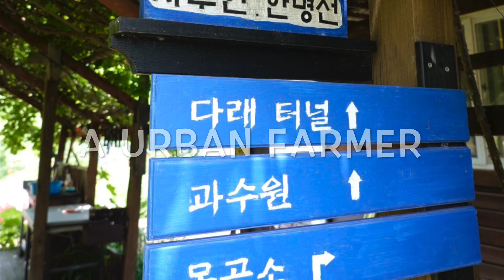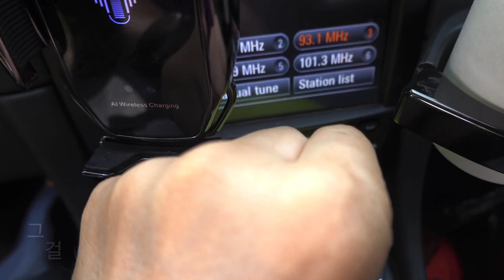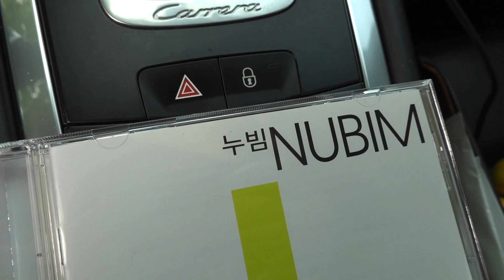한 "도시농부" - 차두현 선생님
[2020/05/30, 토]  5월 말경에 들르기로 했던 충남 당진의 "도시농부". 이 타이틀은 서울에 사시며 그곳 당진, 항곡리에 별장 겸 농장을 지으신 차두현 선생님의 닉네임이기도 하고, 그 별장의 이름에서 따온 당호(堂號)라고 해도 좋을 단어라 하겠다.